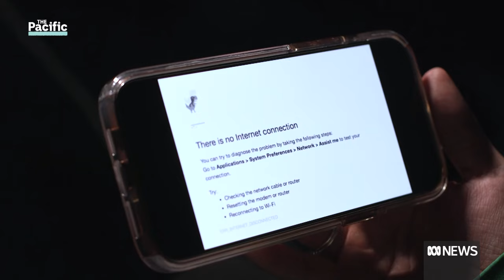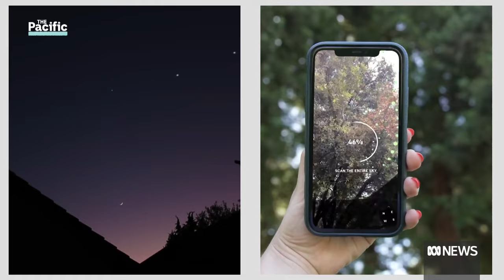How bad is the Internet in the Pacific? | Explainer | ABC News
Reliable and affordable internet is an issue for people living in the Pacific. Access is improving but there are still huge barriers. But could new technology be the game changer we need?